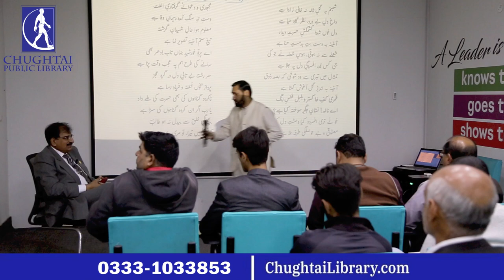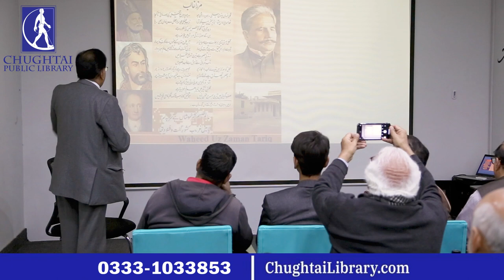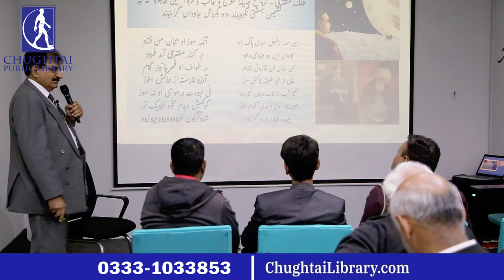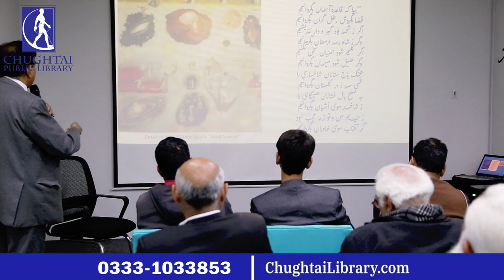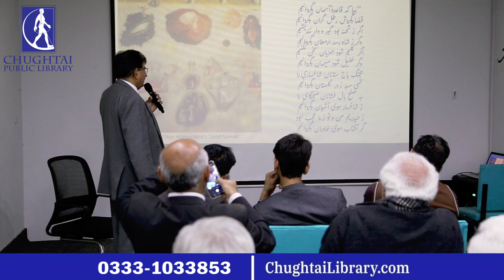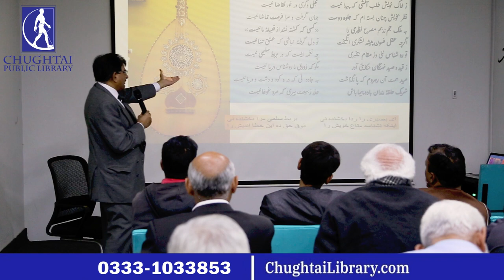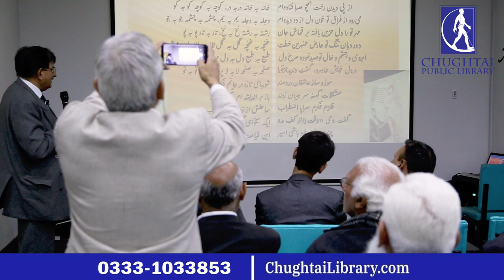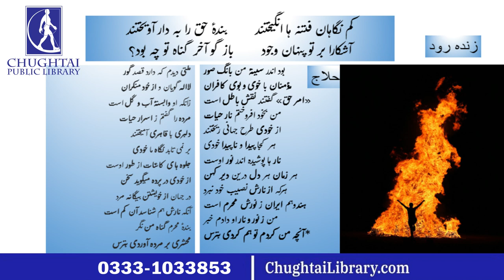Javid Nama | 15-02-2023 | Fikr-e-Iqbal Lecture Series | CPL | Dr. Waheed-Uz-Zaman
Alhamdulillah, Chughtai Public Library has started weekly Javid Nama classes. Fikr-e-Iqbal Lecture Series. the class will be held regularly every Wednesday from 4pm in the auditorium of Chughtai Lab Head Office Jail Road Lahore.